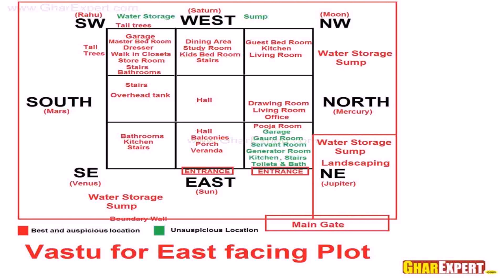3 Bedroom House Plans In India Vastu - Gif Maker DaddyGif.com (see description)